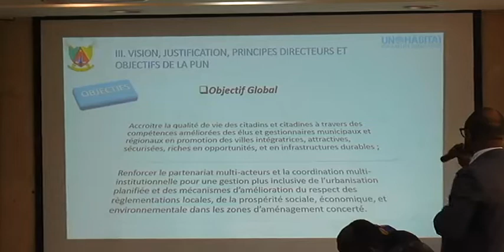Review workshop of the project for the development of a national urban policy